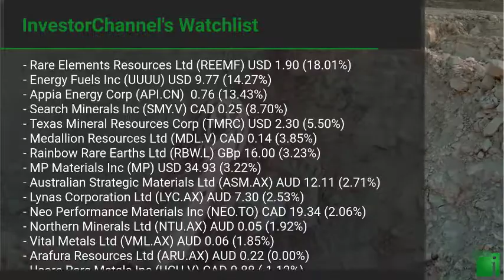InvestorChannel's Rare Earths Watchlist Update for Wednesday, November, 03, 2021, 16:00 EST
Watchlist Companies:
- Rare Elements Resources Ltd (REEMF) USD 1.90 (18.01%)\n- Energy Fuels Inc (UUUU) USD 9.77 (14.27%)\n- Appia Energy Corp (API.CN)  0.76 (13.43%)\n- Search Minerals Inc (SMY.V) CAD 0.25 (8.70%)\n- Texas Mineral Resources Corp (TMRC) USD 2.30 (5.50%)\n- Medallion Resources Ltd (MDL.V) CAD 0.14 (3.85%)\n- Rainbow Rare Earths Ltd (RBW.L) GBp 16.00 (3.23%)\n- MP Materials Inc (MP) USD 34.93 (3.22%)\n- Australian Strategic Materials Ltd (ASM.AX) AUD 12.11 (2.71%)\n- Lynas Corporation Ltd (LYC.AX) AUD 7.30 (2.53%)\n- Neo Performance Materials Inc (NEO.TO) CAD 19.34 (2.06%)\n- Northern Minerals Ltd (NTU.AX) AUD 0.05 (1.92%)\n- Vital Metals Ltd (VML.AX) AUD 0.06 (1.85%)\n- Arafura Resources Ltd (ARU.AX) AUD 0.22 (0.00%)\n- Ucore Rare Metals Inc (UCU.V) CAD 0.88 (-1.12%)\n- Peak Resources Ltd (PEK.AX) AUD 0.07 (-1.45%)\n- Iluka Resources Limited (ILU.AX) AUD 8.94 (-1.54%)\n- Hastings Technology Metals Corp (HAS.AX) AUD 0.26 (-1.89%)\n- Leading Edge Materials Corp (LEM.V) CAD 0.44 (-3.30%)\n- Avalon Advanced Materials Inc (AVL.TO) CAD 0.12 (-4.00%)\n